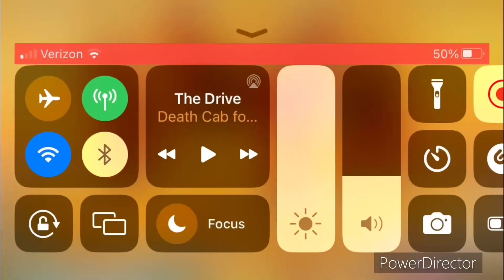Banana (feat. SuperNeville) (Unofficial Music Video)